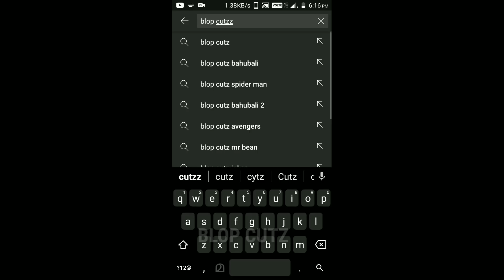BAHUBALI 🤣❌️ | FUNNY GAME PLAY | കളിച്ചിട്ടുണ്ടോ സാകിർ ഭായ് 😂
PEACE OUT GUYS ! THANK YOU FOR YOUR SUPPORT !  😘😘